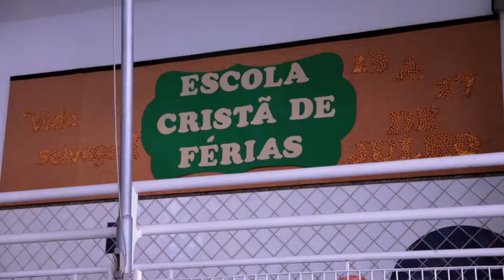Escola Cristã de Férias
Crianças aproveitam férias para aprenderem mais